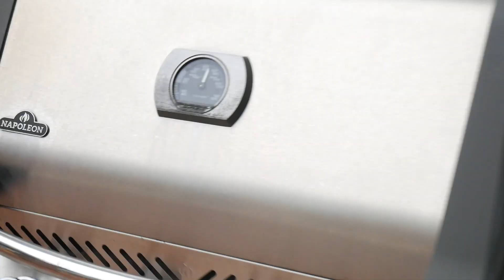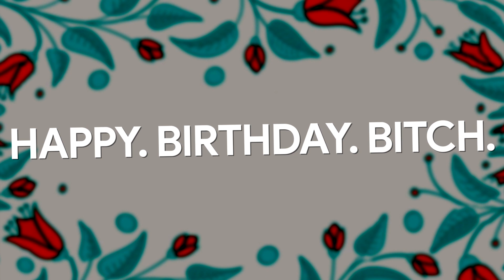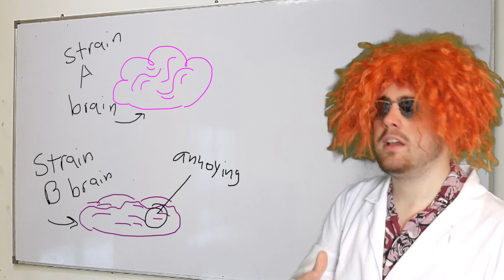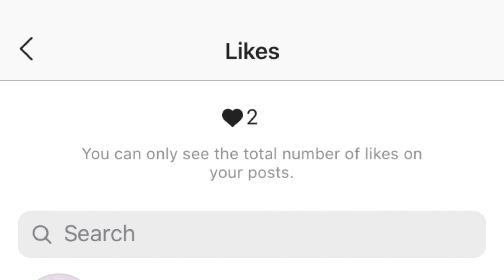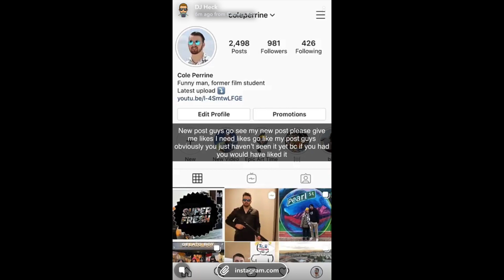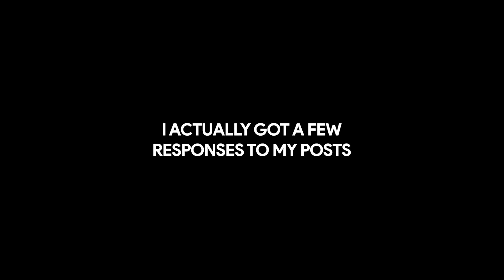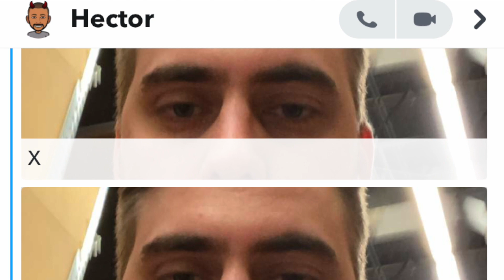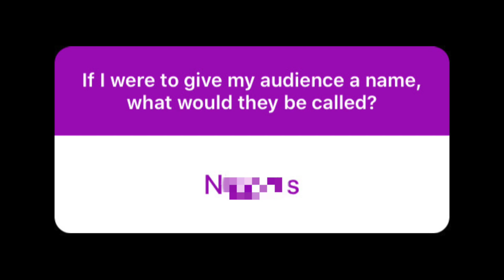Worst Snapchat Users 3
This is probably the final Snapchat rant, I promise I'll talk about other things from now on lol